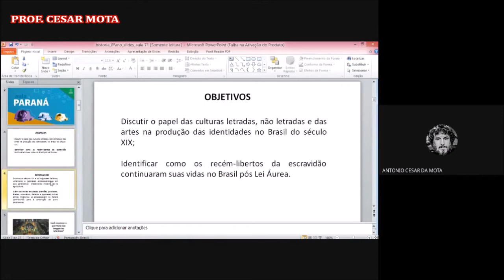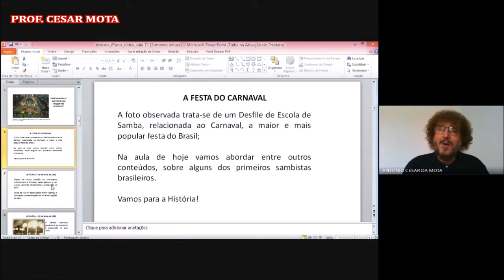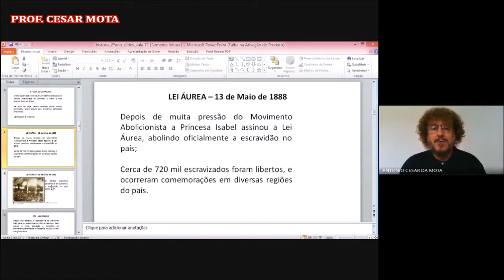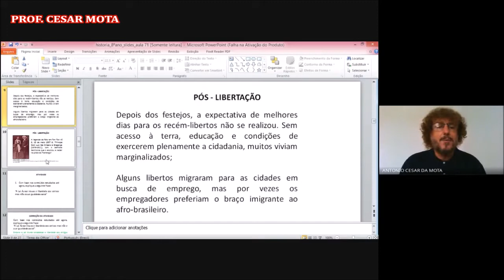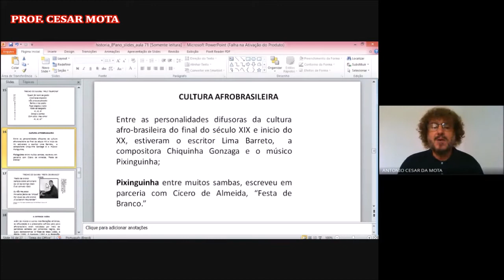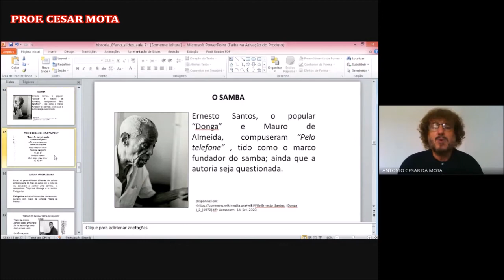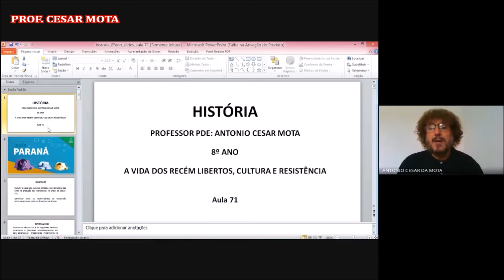PROF. CESAR MOTA: CULTURA E RESISTÊNCIA APÓS A ABOLIÇÃO DOS ESCRAVOS NO BRASIL.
Seja bem vindo (a) ao mundo do conhecimento.

Aula com conteúdo direcionado ao 8º ano do Ensino Fundamental realizada através do Google Meet em tempo real. Nessa aula vamos discutir o papel das culturas letradas, não letradas e das artes na produção das identidades no Brasil do século XIX; Identificar como os recém-libertos da escravidão continuaram suas vidas no Brasil pós Lei Áurea. Depois de muita pressão do Movimento Abolicionista a Princesa Isabel assinou a Lei Áurea, abolindo oficialmente a escravidão no país; Cerca de 720 mil escravizados foram libertos, e ocorreram comemorações em diversas regiões do país. Depois dos festejos, a expectativa de melhores dias para os recém-libertos não se realizou. Sem acesso à terra, educação e condições de exercerem plenamente a cidadania, muitos viviam marginalizados; Alguns libertos migraram para as cidades em busca de emprego, mas por vezes os
empregadores preferiam o braço imigrante ao afro-brasileiro. Quantas perguntas povoam sua mente neste momento. Então agora que você está ávido por novos conhecimentos eu te convido para fazer uma viagem através do tempo na história da cultura e resistência após a abolição dos escravos no Brasil. Boa aula. Bons estudos. Prof. Cesar Mota.

'O CONHECIMENTO LIBERTA'